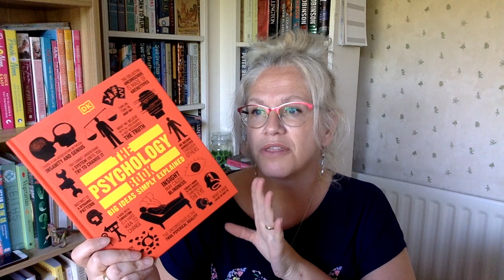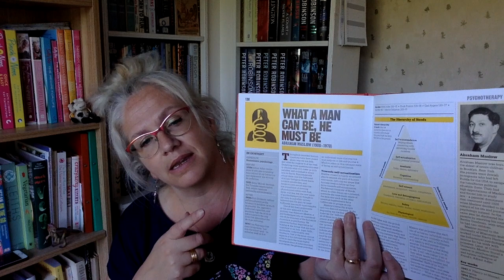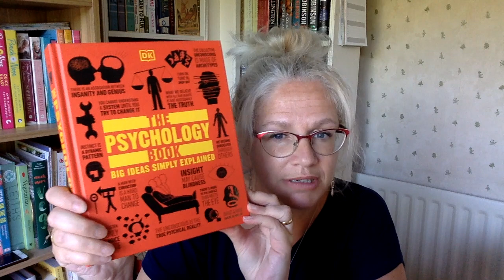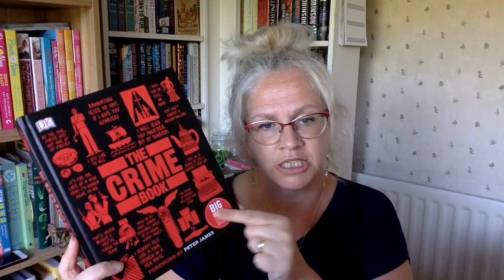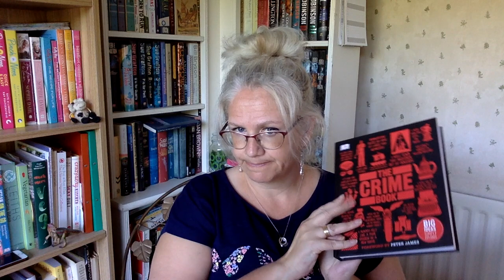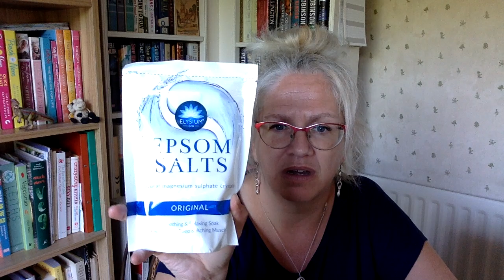Books, washing and Cherryz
Hallo!

Hope you are keeping well, and managing to thrive in whatever temperature the weather is throwing at you. Hot hot hot here... in case no-one has mentioned it.

I ordered a few cleaning products and other bits from Cherryz for the first time. My excitement at the cleaning products was quite something.

The books I talk about are
The Psychology Book by Dorling Kindersley
The Crime Book by Dorling Kindersley

Hope you enjoy the video and I'll see you soon
much love
Louise

I'm over on Instagram as louise.stinson if you are about
xx